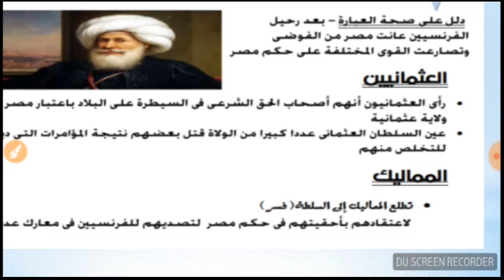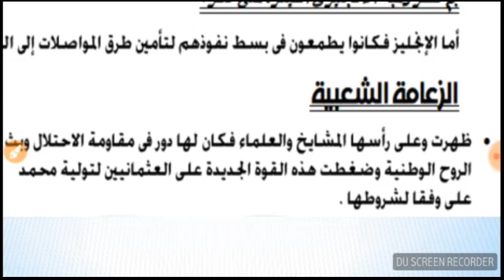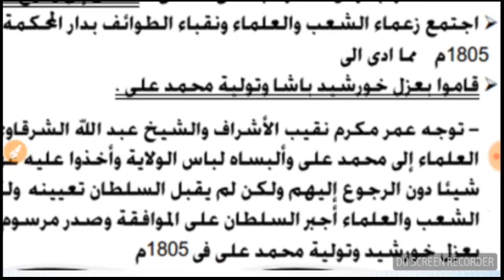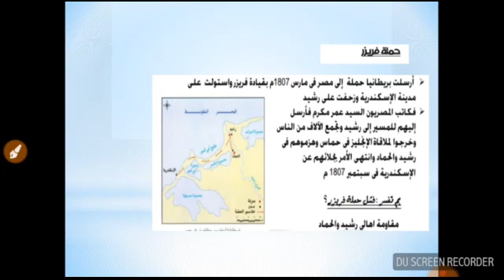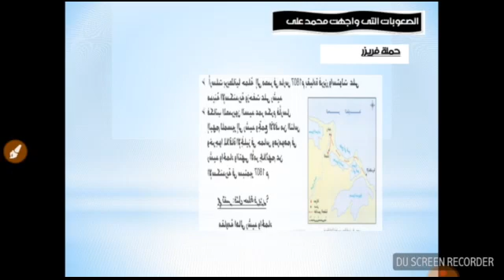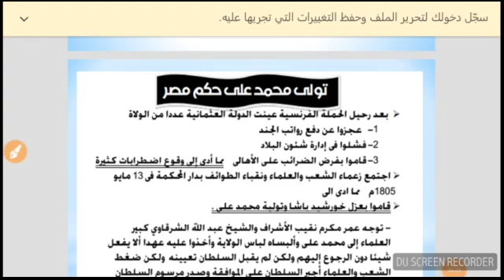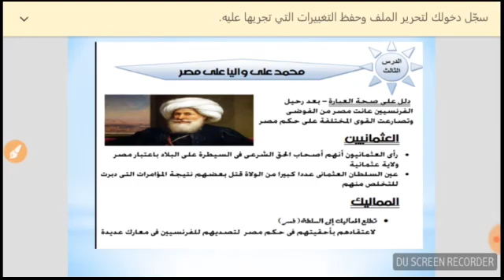محمد علي والي علي مصر